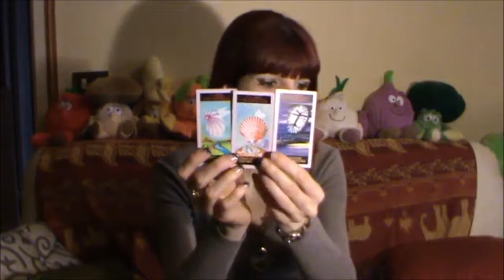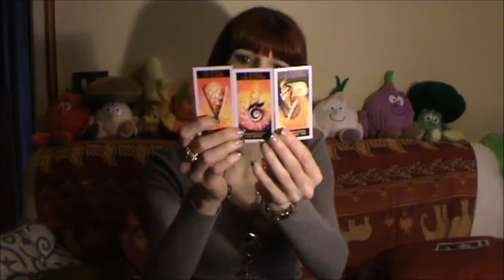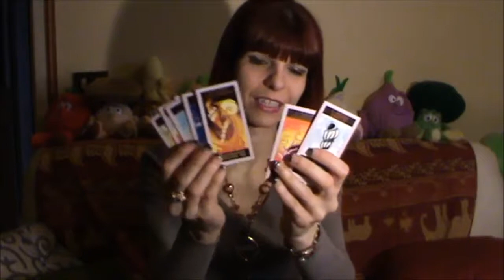Le carte dei 4 elementi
Libri:
I 4 Elementi: Vivere in armonia con la terra, l’acqua, l’aria e il fuoco
I quattro elementi del cambiamento. Utilizzare il magico potere degli elementi
L'astrologia e i quattro elementi